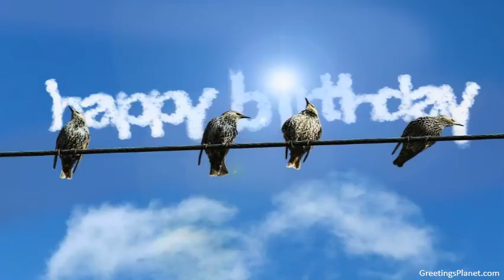Happy Birthday to Boudhayan